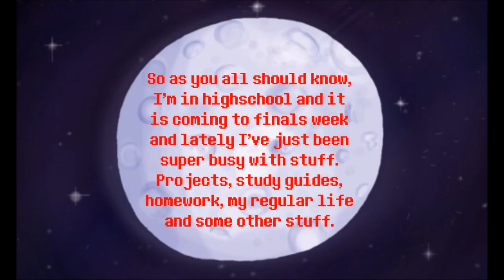Hiatus Information!!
Just info about why I haven't really been as active :)